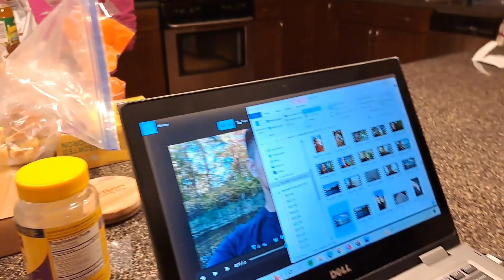Pink Shoe for Breast Cancer Awareness | Vlog 125 | @englishsole & Alabang Vlogger USA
Mom's fascination with the huge basketball shoes being sold by ‎@englishsole led us to sample one very beautiful pink shoe.

Looking back at this vlog, it does help start a conversation as to what the colour is trying to promote, hence why it led to the question as to why it was pink in the first place.

Though we had just lost our Dad three months prior to filming this vlog, it was quite a relief that any cancer related topic didn't trigger any mixed or negative emotions. Rather, talking and holding the shoe was heartfelt.

In our experience, we learned that it is okay to have difficult conversations about death, especially with Dad who suffered from a rapid form of kidney cancer, and to deal with different coping methods during the grieving process after his death; ironically, it's part of life. Hopefully, videos like these will inspire people to research more about cancer awareness and its prevention.

This size 18 colored pink Nike shoe for Breast Cancer Awareness Pink is available at English Sole via their Instagram account of the same name.